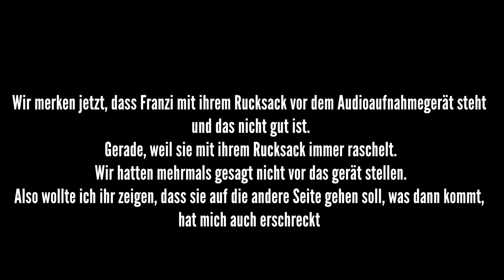Teil 3 Burgruine "Der Dämon der verbietet zu sprechen" 》Para Instinct《 Paranormal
Paranormale Untersuchung in der Burgruine